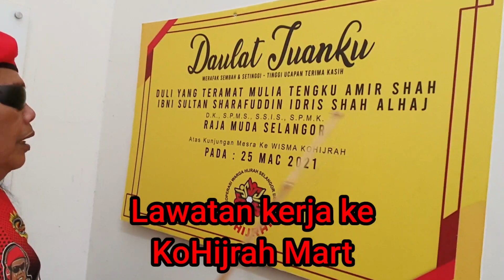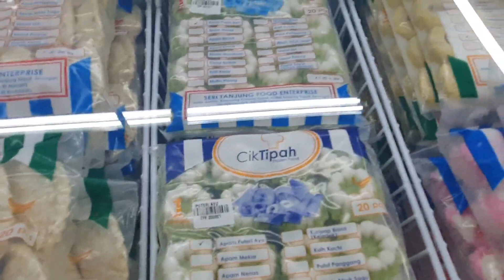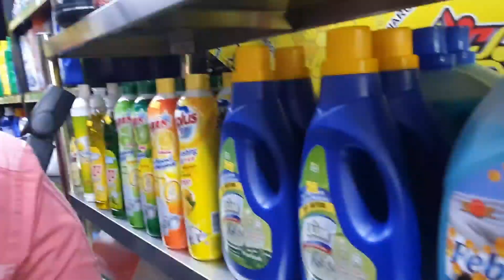Lawatan kerja ke KoHijrah contoh Koperasi yg berjaya perlu disertai oleh org Melayu utk berjaya